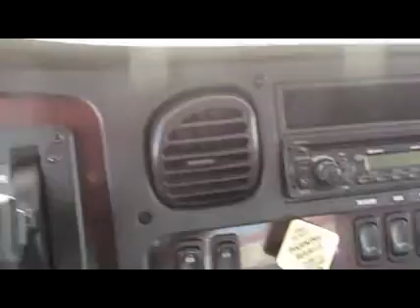2014 FREIGHTLINER BUSINESS CLASS M2 106 For Sale